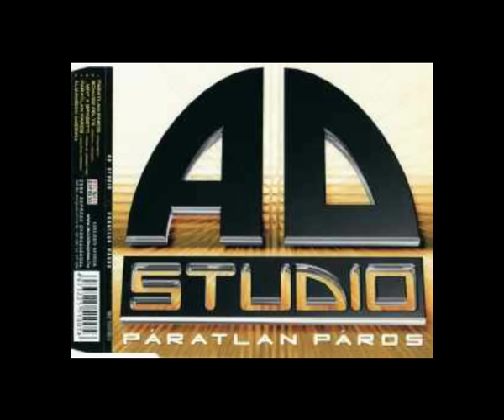DJ Pumesz - Hungarian Retro mix Vol2.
Egy kis visszatekintés a 90-es és 2000-es évek magyar slágereibe

Támogass egy feliratkozással és/vagy egy Like-kal